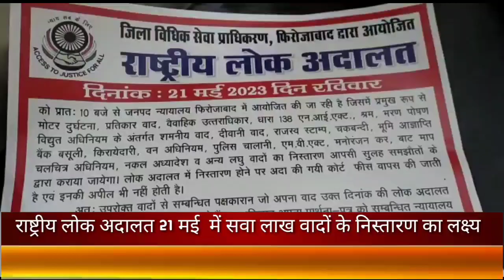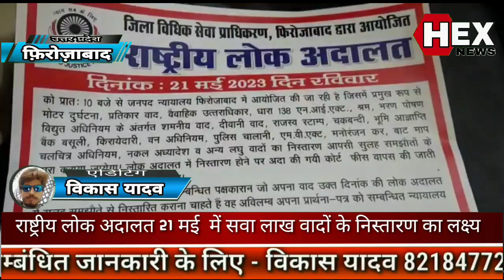राष्ट्रीय लोक अदालत 21 मई 2023 में सवा लाख (1.25 लाख) वादों के निस्तारण का लक्ष्य